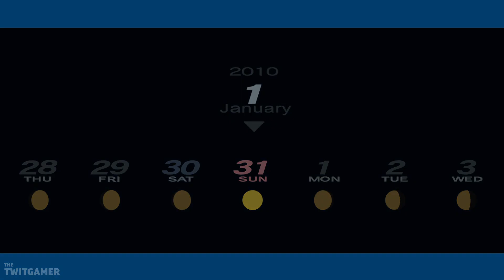Max Judgement | Persona 3 Portable (Remastered) Part 59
We head into Tartarus for the final time and take out all the remaining Guardians.

💻 *_CHAPTER OVERVIEW_*

0:00 Chapter Select
0:15 31st
2:11 We Will Remember
6:54 Block 5
29:56 Block 6

🍮 *_PLAYLIST_*

The gameplay for this playthrough will be captured at 60 FPS on the Remastered version on PC! This is a remaster of the PlayStation Portable version.

This is also a Let's Play of the Male Protagonists route.

If you like my Persona 3 Portable Remastered videos be sure to share and like the video! It all helps!

☕ *_TWIT LINKS_*

🏫 *_PERSONA 3 PORTABLE REMASTERED GAME INFORMATION_*

➤ *Available Platforms:* Nintendo Switch, PS4, Xbox One, PC, Xbox Series X/S
➤ *Genre:* JRPG
➤ *Language Options:* English, Japanese
➤ *Publisher:* SEGA
➤ *Developer:* Atlus